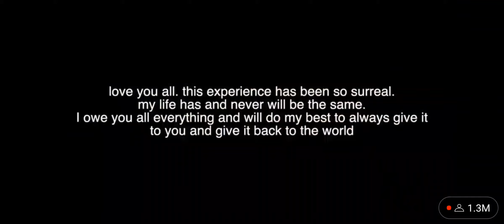Dreams Face reveal!!!🔥🔥🔥🔥🔥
@dream dream dreamwastaken facereveal minecraft just face revealed and he's pretty good looking